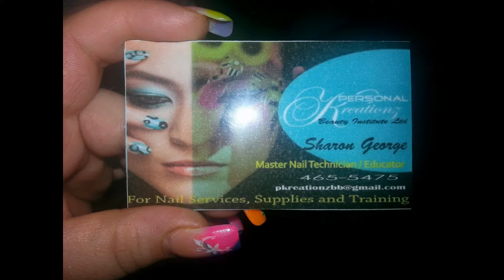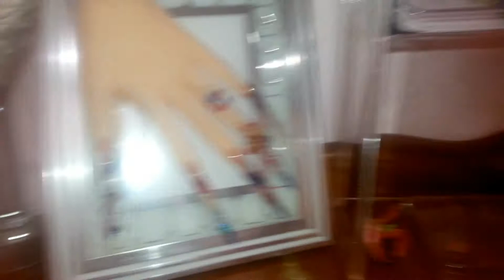Personal Creations Shop In T&T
For nail services, Supplies and Training If u are in Trinidad u must check out my cuz Sharon George shop... Personal Creations she is a master nail tech. and educator